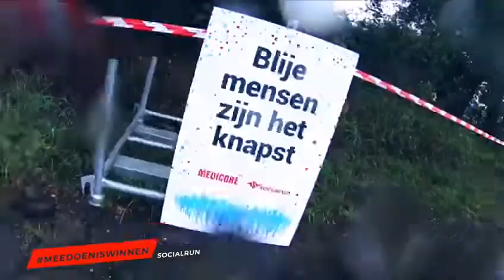Aftermovie finish Socialrun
Carlijn Mol maakte dit geweldige filmpje op de finish van de Socialrun en het Socialrun Te Gek!? Festival. We kijken er met warme (natte) gevoelens op terug.